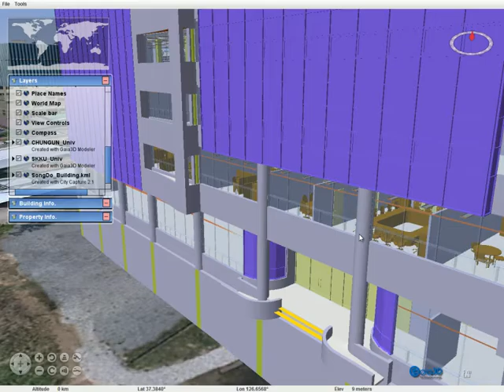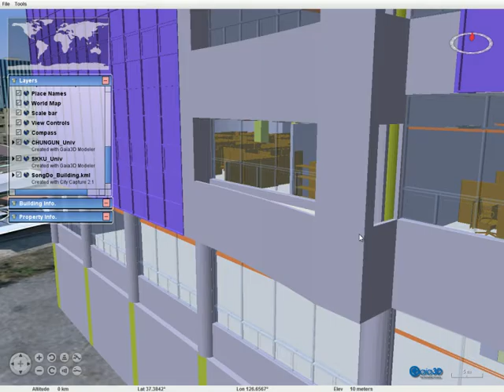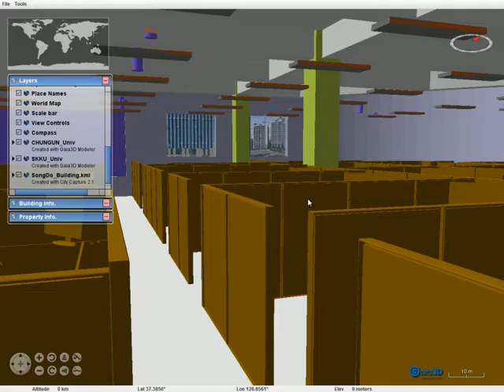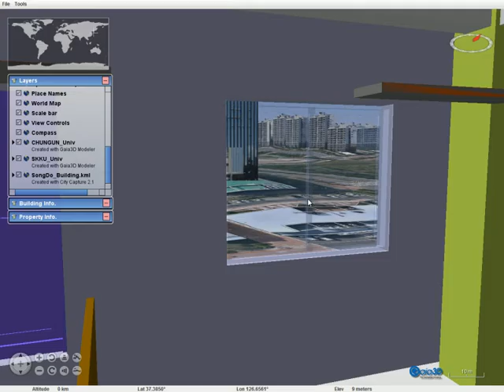Prototype of BoG(BIM on GIS) System. BIM/GIS 프로토타입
The main purpose of this prototyps is to integrate in-door and out-door space simultaneously using BIM(Building Information Model) and 3D GIS. With this system, user can handle and manage the spatial information from the earth scale to office desk scale. Now any kinds of your information is just on your finger tips. This work is co-researched by KICT(Korea Institute of Construction Technology) and Gaia3D, Inc